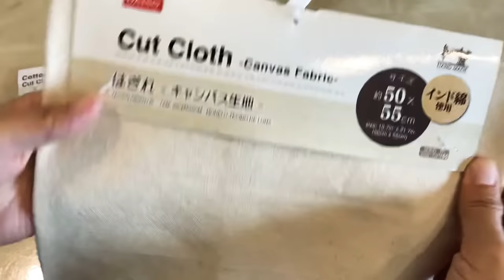100均材料！上品で可愛いレースのポーチ！ダイソーのはぎれで作るコットンレースポーチの作り方 DIY make a cute cotton lace pouch sewing tutorial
完成サイズ　横13cm縦10cm

材料
15cm×11cm 　レース生地、ハンプ生地、内生地、各2枚づつ
12cmファスナー（ダイソー）
コットンレースはぎれ（ダイソー）
帆布ハンプ生地（ダイソー）

コットンレースでミニポーチ作りました。
とても可愛いので良かったら作ってみて下さい。

Completed size 13 cm wide and 10 cm long

material
15 cm x 11 cm lace fabric, Canvas fabric, inner fabric, 2 each
12cm fastener

I made a mini pouch with cotton lace fabric.
It's so cute, so please try it if you like.